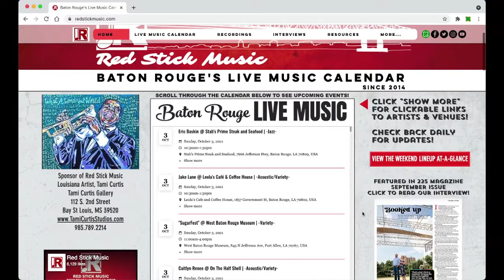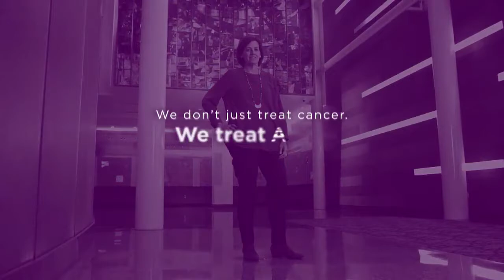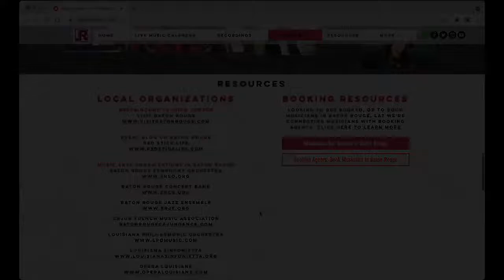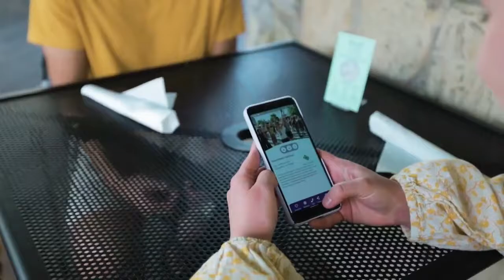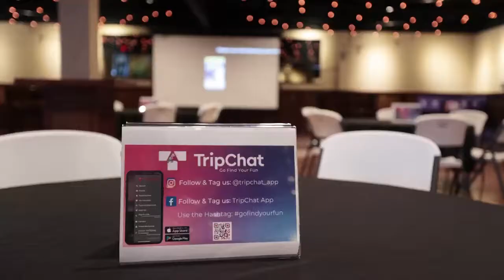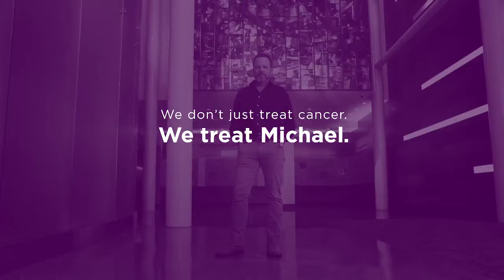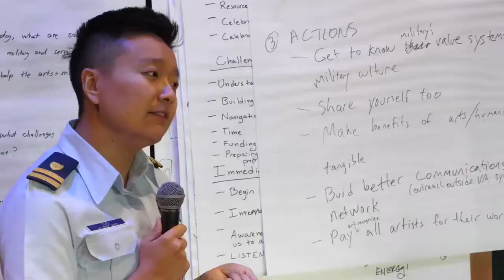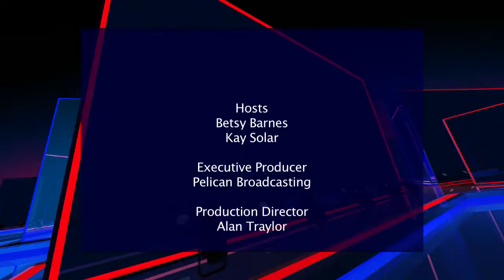"Hurricane" Betsy is On the Geaux this week!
"Hurricane" Betsy is on the geaux talking with lots of movers & shakers around the state.  Guests include Nicole Quinlan & Ali Landry talking about the TripChat App; Tim Ballard, founder of Operation Rescue; Kyle Ardoin, Secretary of State with Louisiana Businesses Against Trafficking (LBAT); and visits the new facility for Songs of Survivors & Baton Rouge Beats Lab as it opens.